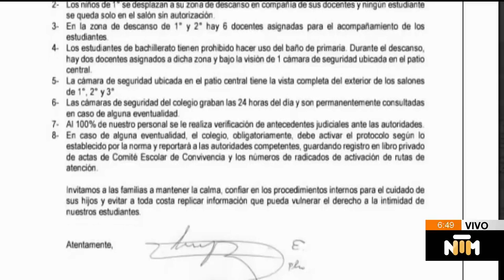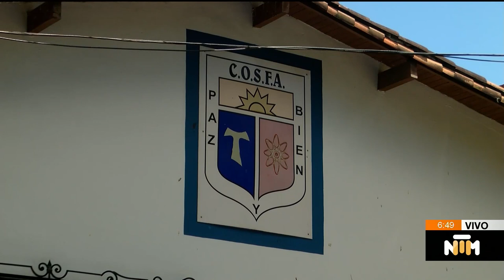Investigan presunto abuso sexual a niña de 6 años en Bello - Telemedellín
NoticiasTM NTM El presunto caso de abuso sexual, en contra de una menor de 6 años en el colegio Parroquial San Francisco de Asís, de Bello, tiene consternados a los padres de familia de los demás estudiantes que piden a las autoridades aclarar lo ocurrido.